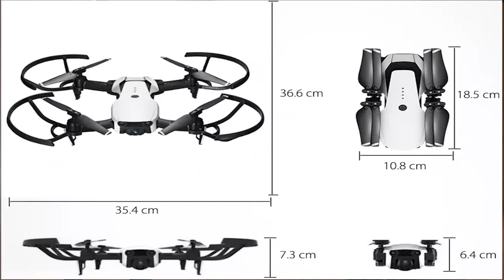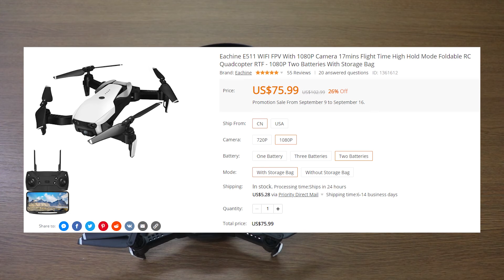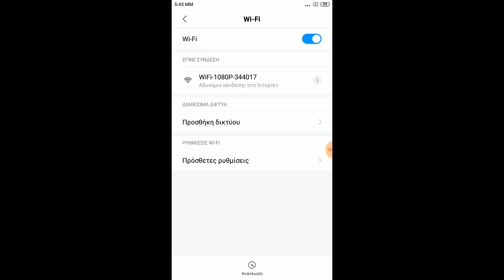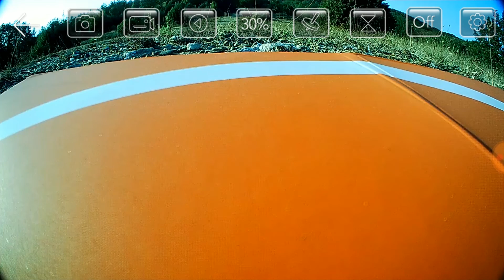Eachine E511 Long flying foldable 1080P Camera Drone| Flight Test Review (Courtesy Banggood)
Αναλυτική παρουσίαση του Eachine E511.
Αυτό το φανταστικό τετρακόπτερο μπορείτε να το προμηθευτείτε από τον ακόλουθο σύνδεσμο
escription:
Brand Name: Eachine
Item NO.: E511
Frequency: 2.4G
Channel: 4CH
Motor: 1020 Coreless Motor
Quadcopter Battery: 7.4V 1200mAh Lipo (Included)
Transmitter Battery: 4 x 1.5 AAA Battery (NOT Included)
Flying time: 15-17mins
Charging time: 120-150mins
R/C Distance: 200m
Color: White
Camera: 720P / 1080P  (Optional)
FOV: 120° Wide Angle
Quad's Size: 35.4x36.6x7.3cm (the arms not folded, with props guard)
                     18.5x10.8x6.4cm (the arms folded)

Features:
- There have 2 cameras can be choose. With 720P or 1080P wide angle camera give wide high denfinition pictures and video.
- Camera angle only supports manual adjustment.
- Trajectory Flight. Draw a fligh way on the screen, and the drone would conduct an autonomous flight along the designated way.
- 2.4GHz Technology Adopted for Anti-Interference.
- 4 Channel which can do ascend, descend, forward, backward, left sideward fly, right sideward fly and rolling 360°.
- 6-a-xis g-yro which can have more stable flying and be easy to control.

Function: Up/down, Forward/backward, Turn left/right, Sideward flight, 3-level flight speed, LED Light, Headless Mode, One Key Automatic Return, Altitude Hold Mode, WiFi FPV, Trajectory Flight, Camera/Video

Package Included:
1 x Eachine E511 RC Quadcopter
1 x Transmitter
1 x 7.4V 1200mAh Lipo Battery (Can be choose the battery quantity when order)
1 x USB Charging Cable
4 x Protection Cover
2 x Spare Blades
1 x Screwdriver
1 x User Manual